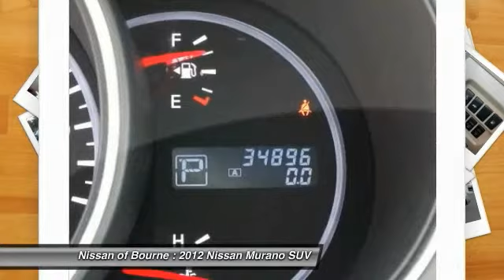2012 Nissan Murano Bourne MA NP3367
2012 Nissan Murano LE

You'll love this 2012 Nissan Murano. This is a SUV you'll want to take home. With 34896 miles, it features Automatic transmission and an exterior color of Platinum Graphite Metallic. Call and get in touch with Nissan of Bourne directly, and be the first to open the SUV door today!